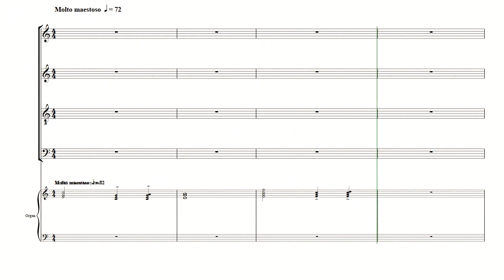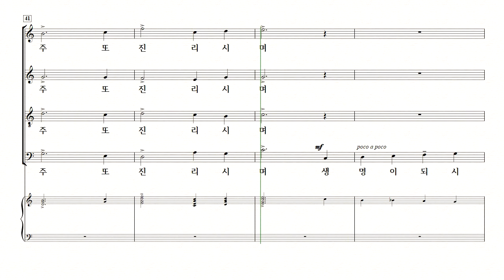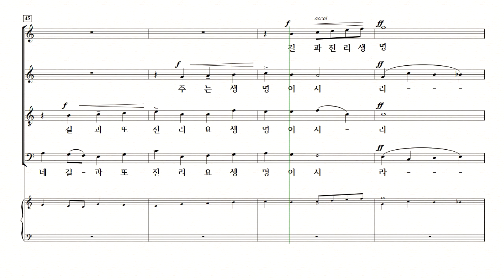[중앙아트] 하나님의 시선 4집 30. 길 되신 주님 - 테너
이기선 편

30. 길 되신 주님 - Carl F. Mueller

✔'하나님의 시선 4집'은 이전 시리즈와 마찬가지로 사랑의교회 할렐루야찬양대 이기선 지휘자의 선곡과 세련되고 현대적인 감각으로 편곡한 찬양으로 하나님을 높이고자 하였습니다.
찬송가에서부터 국악기가 더해진 현대곡들과 워십풀한 진행의 곡, 클래식한 4성부 찬양곡 등을 다양하게 구성하였으며, 대강절, 성탄절, 성령강림절, 고난, 부활절 등 다채로운 절기 곡을 수록하여 교회력에 맞춰 사용하실 수 있습니다.
이번 4집으로 찬양대와 지휘자 모두가 하나님의 시선 앞에 하나 되어 사랑하는 우리 주 예수 그리스도의 이름을 온 천하에 높여드릴 수 있기를 소망합니다.